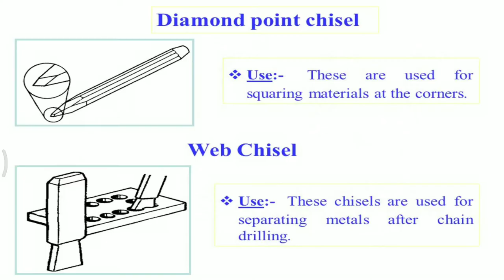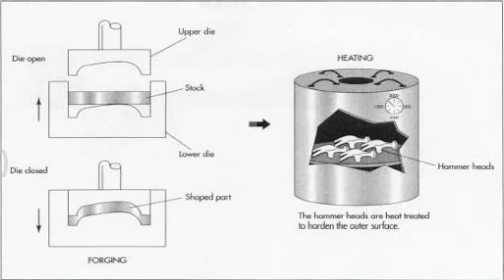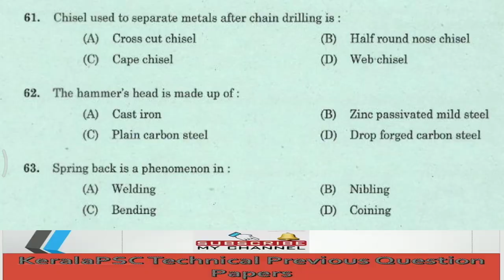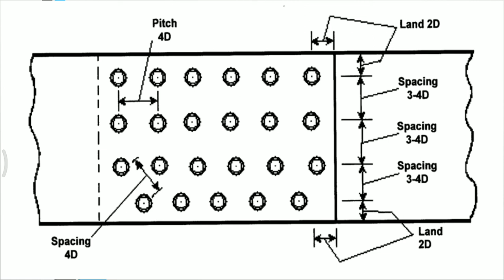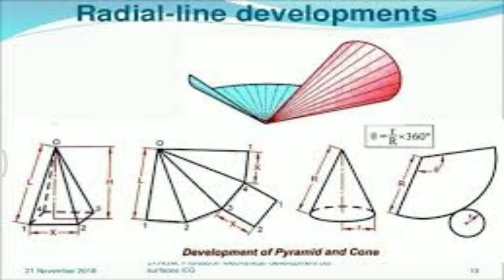KERALA PSC JUNIOR INSTRUCTOR SHEET METAL PREVIOUS YEAR QUESTION TRADESMAN LECTURER PART 13 095/2015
This video gives the answers with explanation for KERALA PSC Junior Instructor in Sheet Metal previous year question paper Technical 095/2015 which will be usefull for tradesman/trade instructor Junior Instructor Lecturer examination in SHEET METAL.